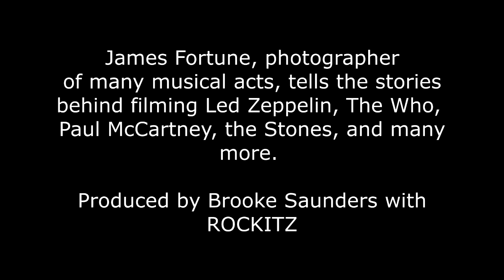James Fortune Number 2 Rolling Stones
James Fortune The Rolling Stones photo shoot at their concert for Nicaragua.